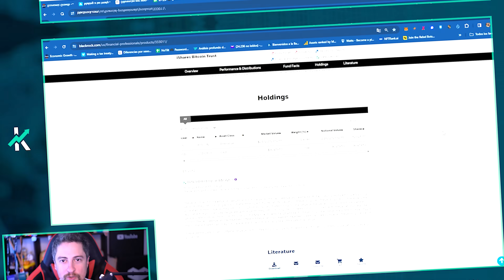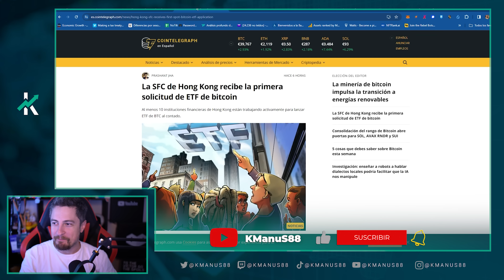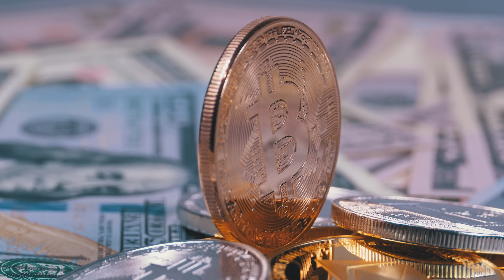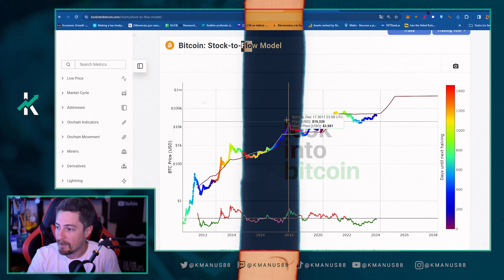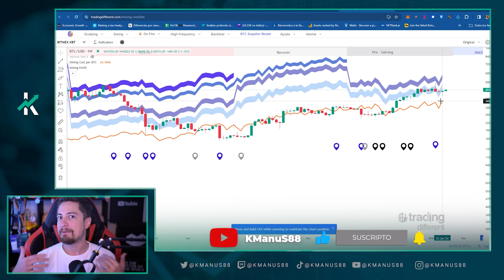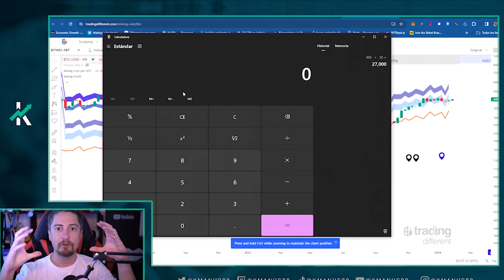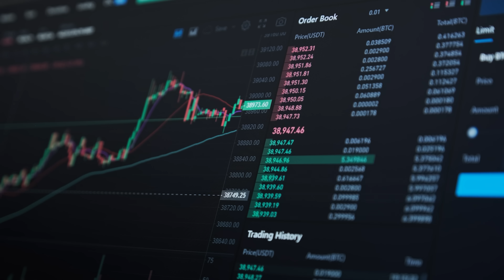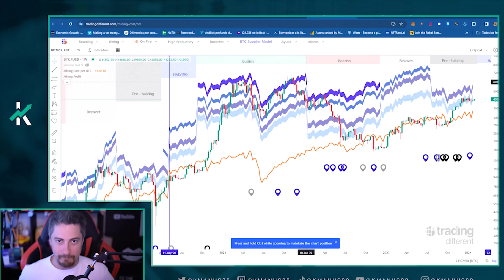🚨 ¡Se ACABA el BITCOIN: Así funciona el HALVING! 🚨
🚨 El contenido de este video es sólo para fines informativos y de entretenimiento, por lo tanto nada del contenido constituye una oferta y/o recomendación de compra o venta de ningún valor. No soy asesor financiero, solamente brindo mi opinión. 🚨

00:00 INTRO
00:34 Mis redes y mas
01:08 ETF BlackRock y marketing crypto
02:54 ETF en la mira de Hong Kong
04:03 ¿Que puede pasar con elprecio de BTC? Stock to Flow
06:03 Indicador BTC long term power law
07:06 Zonas de venta mineras
07:47 El ciclo de Bitcoin
09:51 Una consecuencia del ETF
10:14 Las mineras tomando ganancia
11:41 BTC es brutal
12:09 OUTRO